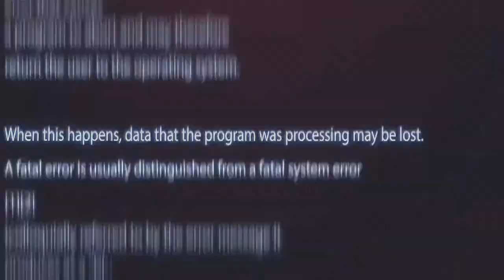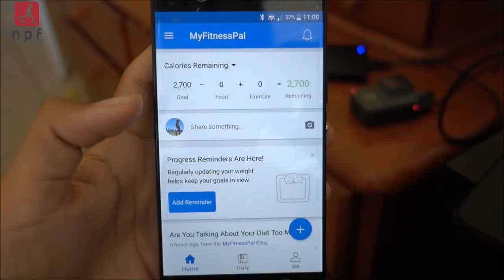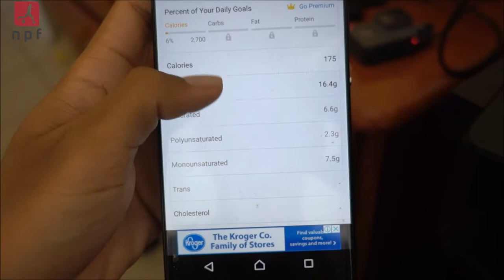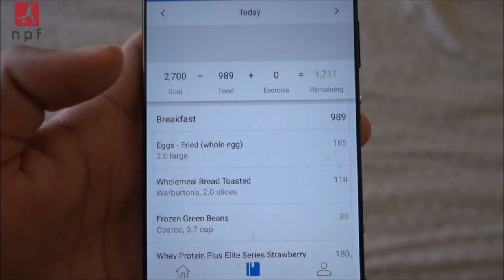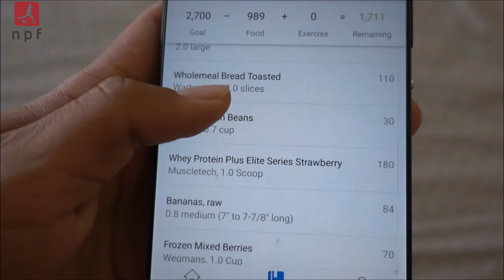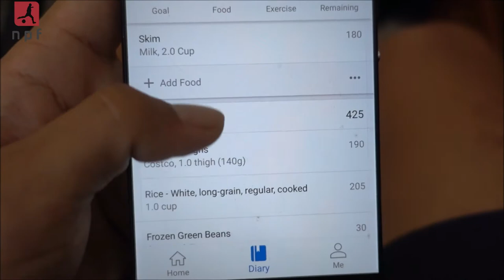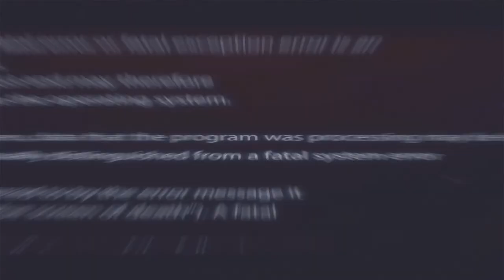Recovery Day VLOG 2 | 10000 Hours Project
The 10000 Hours Project is an ambitious concept designed by Nathan Paull who aims to band together a unique collective of aspiring professional footballers who share the same drive, passion and awareness that it takes commitment, discipline and patience to gain results.

The 10000 Hours Project is not a number of training hours designed to magically turn you into a professional footballer. It's a unique concept to help aspiring professional footballers legitimately on a physical and emotional level, reduce the divide that separates your dreams from reality.

Every day we are going to take the opportunity to progress and improve our craft with the 24 hours given to us and we'll do it again and again and again. We'll motivate each other and continue to truly document our progress in the comment section every 24 hours.

We will soon find out who the proactive individual are...

Join me on this journey of progress and stop wasting the time you have. While you're killing time, time is killing you.

THIS IS THE 10000 HOURS PROJECT

How to get involved with the 10000 Hours Project:

1. Be a passionate, dedicated and disciplined footballer with the awareness that it takes hours of training and commitment to achieve results. BE AN ACTION TAKER.

2. Introduce yourself in the comments section below by stating:

a) Your name
b) The number of hours you are starting at
c) Current team/league/level of ability
d) Your ultimate goal as a footballer
e) What do you hope to achieve from the 10000 Hours Project

3. Encourage and be open to honest feedback, opinion and constructive criticism.

4. Consistently (every day if possible) document your training log in the comment section what you have done every day to help you progress to your ultimate goal.

FOLLOW my personal football life on instagram!